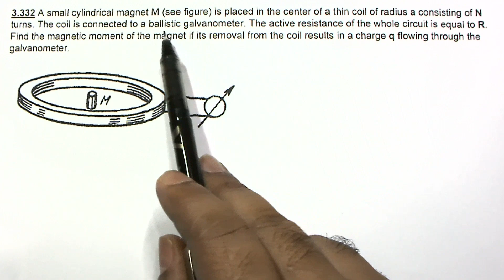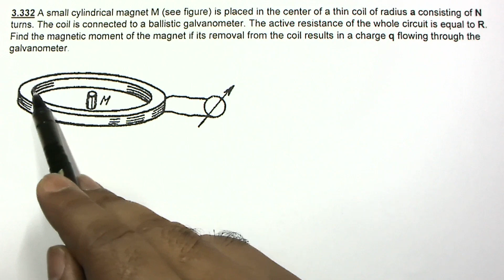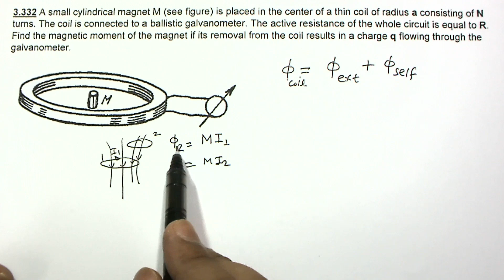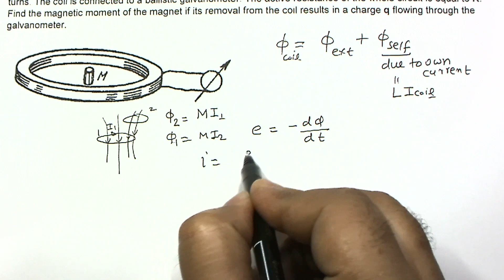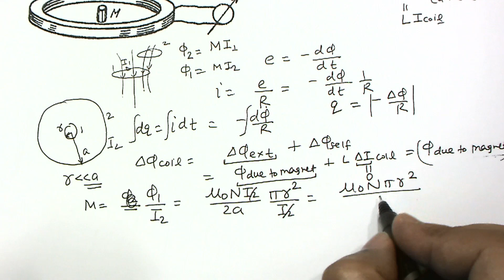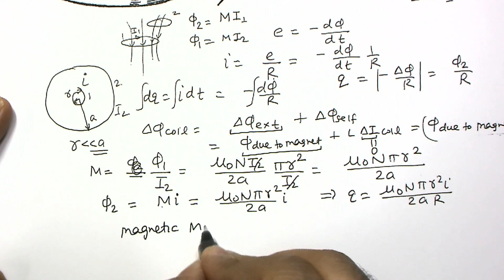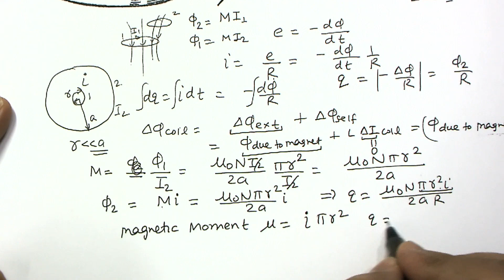Irodov | 3.332 | Electromagnetic Induction | Magnetic Moment of Magnet Kept at the Center of Coil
3.332 A small cylindrical magnet M (see figure) is placed in the center of a thin coil of radius a consisting of N turns. The coil is connected to a ballistic galvanometer. The active resistance of the whole circuit is equal to R. Find the magnetic moment of the magnet if its removal from the coil results in a charge q flowing through the galvanometer.

Theory Videos

GRAVITATION

CAPACITORS

MAGNETIC FORCE